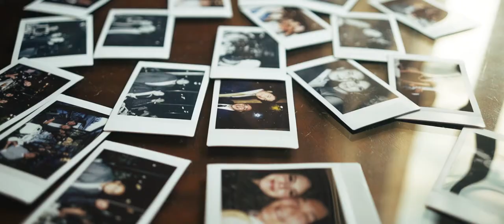paris wedding videographer Ritz Paris luxury wedding.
A Ritz Paris luxury wedding is as classic as it gets. And this super gorgeous, fun loving and so so so in love couple made it such a perfect day for a wedding at the Ritz Paris.
A ritz Paris wedding by Paris wedding videographer Zen Film Works